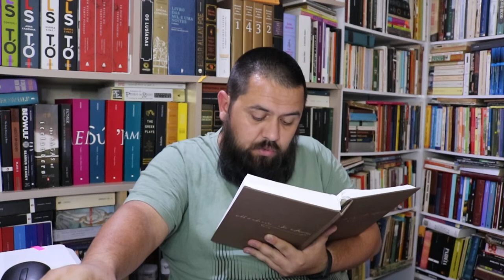A Desejada das Gentes (de Machado de Assis) Parte 3 de 3